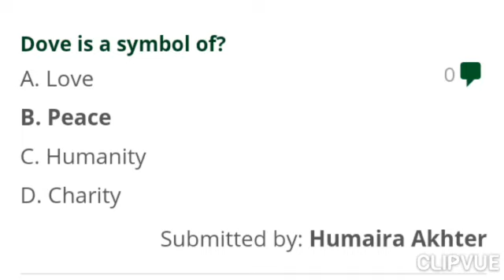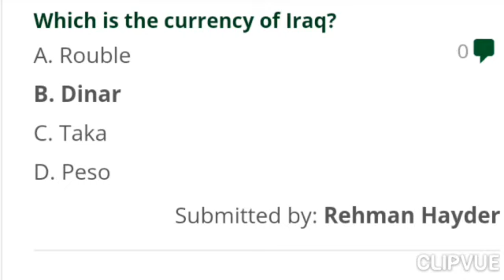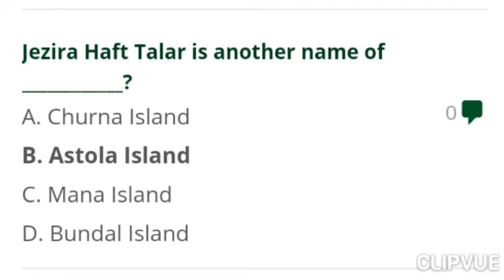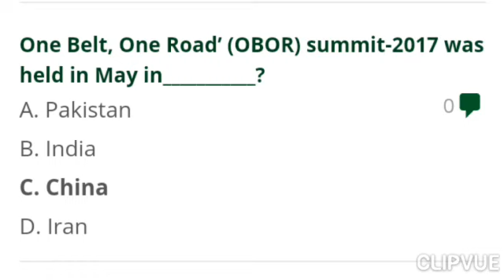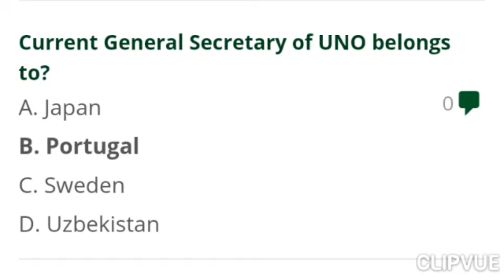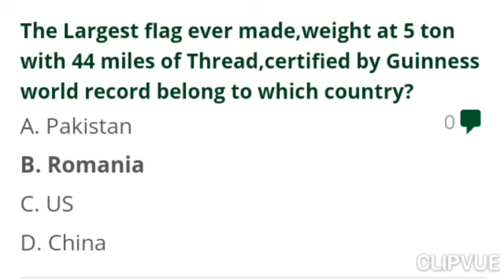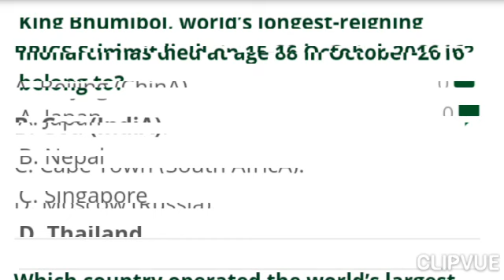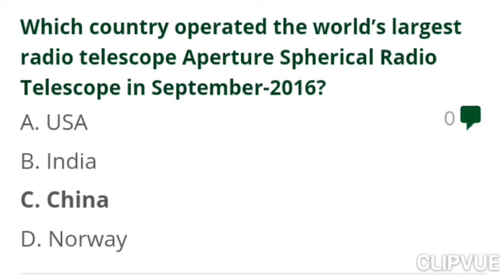General Knowledge Mcqs Solved Part 30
General Knowledge Mcqs consists of World Geography, Atmosphere, Science & Literature, events Mcqs, Current Affairs Mcqs , Pakistan Affairs Mcqs and International Organizations. These general knowledge questions are very important for all type of exams conducted by Fpsc, Nts, Kppsc, Ppsc, Spsc, Bpsc, Ots, Uts, Pts, Cts, Ats, etea and other testing agencies of Pakistan.